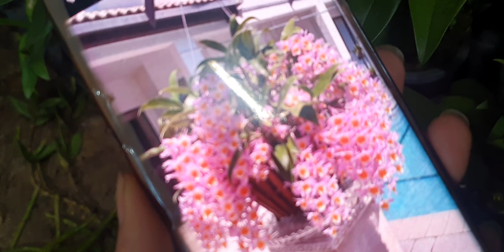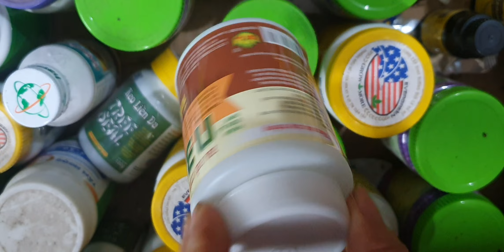SÁNG 10/5.CÁO VÍP,QUẾ T8,KIỀU TÍM HOA SIÊU ĐẬM,KIỀU DẸT,VŨ NỮ,VÔ VÀN LAN ĐẸP(0849490188/0396164604